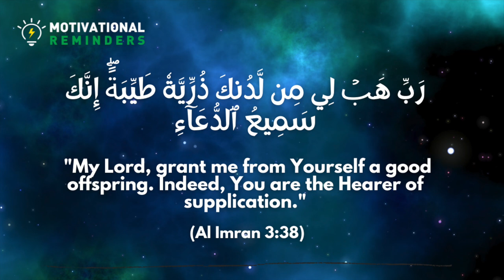Dua for a righteous child | Dua of Prophet Zakaryyah (PBUH) 12